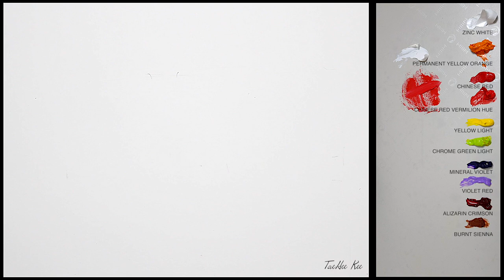Pomegranate ∥ Oil Painting Tutorial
It means a lot to me. Thank you! :)

【 Oil Color 】
▶ ShinHan : Professional Oil Color
- 702 Chinese Red (Rouge de Chine / 차이니즈 레드)
- 706 Permanent Yellow Light (Amarillo Permanente Claro/Jaune Permanent Clair/Permanentgelb Hell/퍼머넌트 옐로 라이트)
- 707 Permanent Yellow Orange (Jaune Permanent Orange/퍼머넌트 옐로우 오렌지)
- 722 Burnt Sienna (Terre de Sienne Brûlée / 번트 시엔나)
- 725 Zinc White (Blanco de Zinc/Blanc de Zinc/Zinkweiss/징크 화이트)
- 760 Mineral Violet (Violeta Mineral / Violet Minéral / Mineralviolett / 미네랄 바이올렛)
▶ LEFRANC BOURGEOIS
- 345 Alizarin Crimson (Laque de Garance Cramoisie / Krapplack Karmesin / Laca de Granza Carmesi / Lacca di Garanza Cremisi)
- 369 Chinese Red Vermilion Hue (Rouge de Chine Vermillonné / Chinesischrot Zinnoberartig / Rojo de China Bermellón / Rosso di china Vermiglionato)
- 509 Chrome Green Light (Vert Anglais No5/Englischgrün Nr.5/Verde Ingles No5/Verde Inglese No5)
▶ SHIELD COLOR CO.
- 371 Violet Red (Gris Violet)

【 Painting Oil 】
▶ HOLBEIN
- Poppy Oil Purified (ホルベイン / 乾性油)
▶ ShinHan
- Purified Poppy Oil (Aceite Adormidera / Huile de Coquelicot / Mohnol / 포피유

【 MUSIC 】
- From Above by Nadav Remez (So Far)
- Inner Peace by Nadav Remez (So Far)
- Lecha Dodi by Nadav Remez (So Far)
- Pinchas by Nadav Remez (So Far)
- So Far by Nadav Remez (So Far)
- Susu by Nadav Remez (So Far)
- The Last Exile by Nadav Remez (So Far)
- The Miracle by Nadav Remez (So Far)
- Untitled by Nadav Remez (So Far)